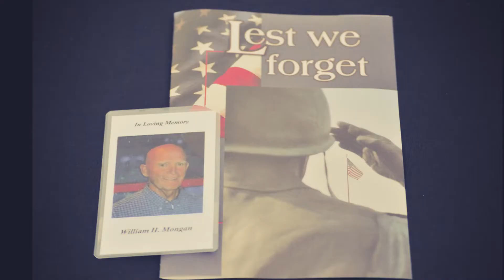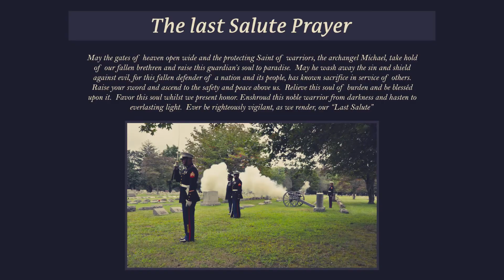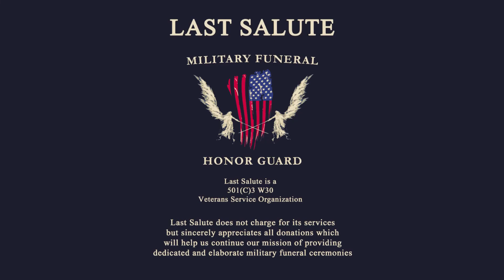WILLIAM H MONGAN U S ARMY LAST SALUTE 5 20 22